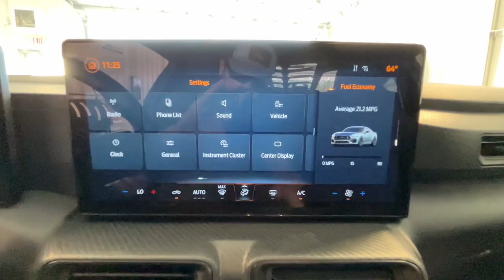2024 Ford Mustang GT Jacksonville, Swansboro, Camp Lejeune, Hampstead, Wilmington NC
Pre-Owned 2024 Ford Mustang GT available at Sanders Ford located in 1135 Lejeune Blvd., Jacksonville, NC, 28541. Servicing the Jacksonville, Swansboro, Camp Lejeune, Hampstead, Wilmington area.

This could be the car for you, the  2024  Ford Mustang.  Take control of the track or the scenic route in the iconic Mustang. Its high-performance acceleration, balanced feel, smart tech, and crisp steering coupled with its unmistakable bold looks are poised to take your driving pleasure to new heights. These are just some of the great options this vehicle comes with: Intelligent Auto on/off High Beams, Pre-Collision System, V8 Engine, Lane Departure Warning, Keyless Entry, Lane Keeping Assist, Keyless Start, Back-Up Camera, WiFi Hotspot, Blind Spot Monitor. Get behind the wheel of this Mustang and immerse yourself in the ultimate expression of driving freedom. Our knowledgeable staff will give you an outstanding test drive experience.